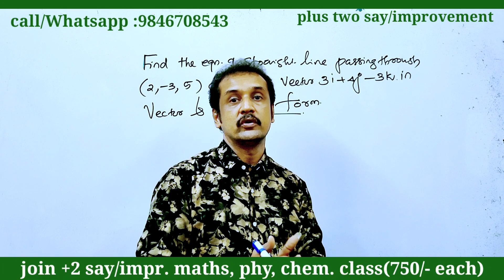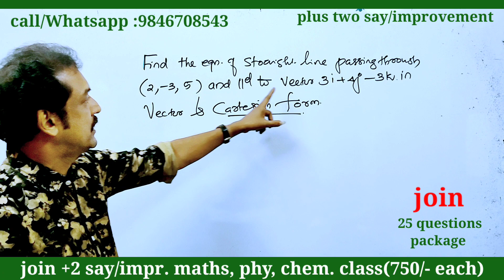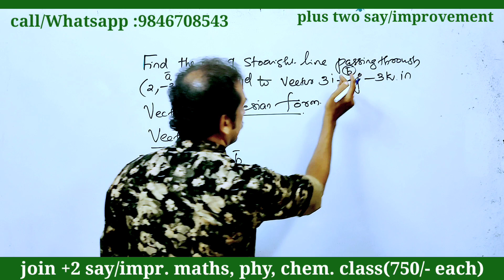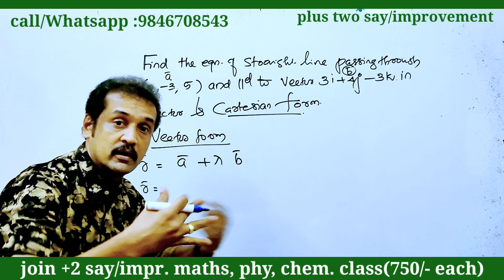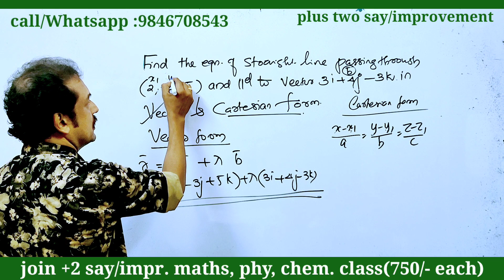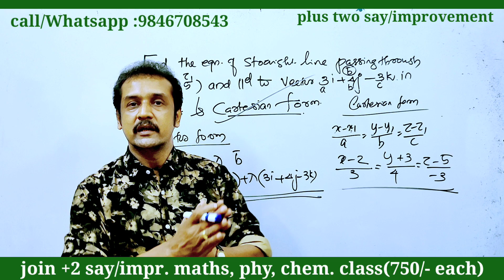plus two |say/improvement| maths Kerala Higher Secondary say important questions | improvement exam